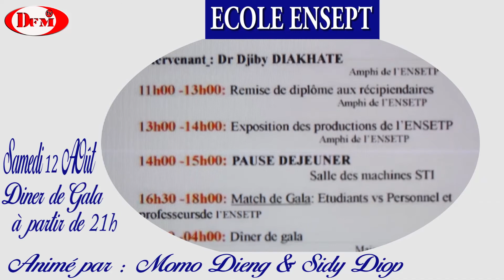Programme des journées culturelles et de graduation de l'école ENSEPT